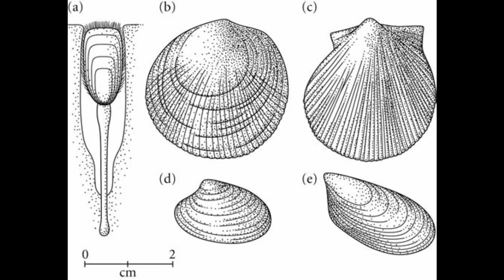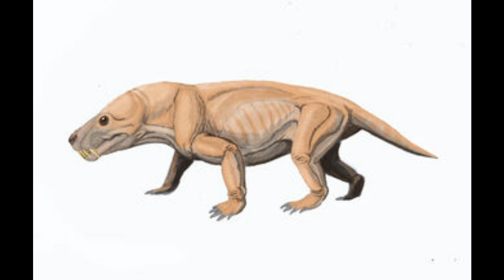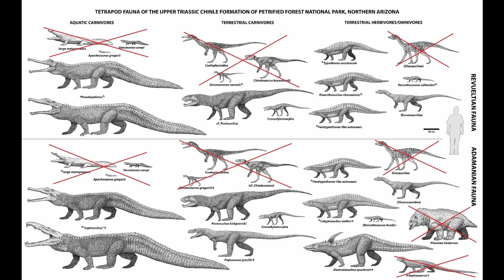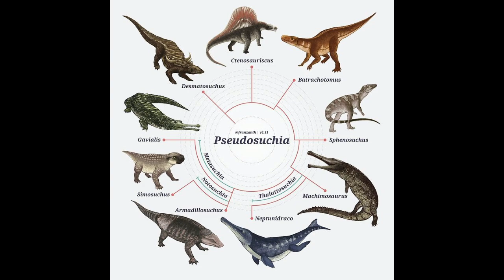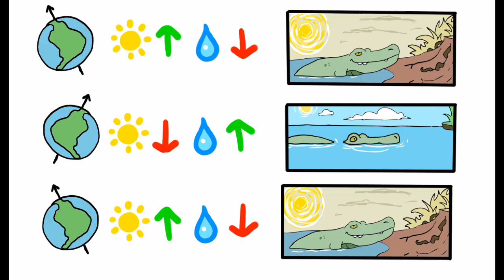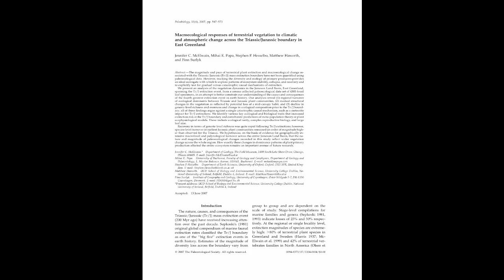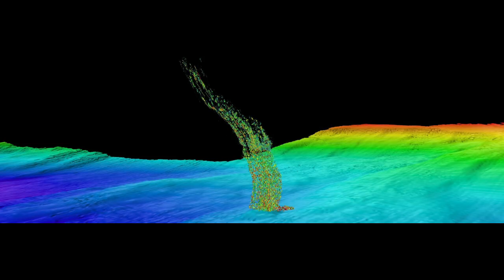Earths Extinctions: Terror in the Triassic and the Fall of the "Crocs"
Life on our planet has nearly been annihilated over and over again. From the five major extinctions to the numerous “lesser” ones, the Earth we call home has been battered and bruised by volcanic decimation, impact events, toxic seas, lethal atmospheres and the devastating metabolic behaviors of it’s inhabitants.

What sets these events, some of which claim up 50%-96% of life on the planet at that time, into motion?

Earth’s Extinctions is a small series I am doing to catalogue the series of misfortunes that befell life time and time again since it’s origin some 3.8 billion years ago. What can we learn from these cataclysms? And could we save ourselves, were hey to strike once more?

This episode concerns the End-Triassic, a mass extinction that took 75% of life... and so soon after the decimation that was the Permian! How could catastrophe strike again so soon?

Credit to Peter Brannen’s incredible book: The Ends of the World, an incredible resource if you wish to know more about mass extinctions! I use it as a framework for each extinction. It is pictured in the video.